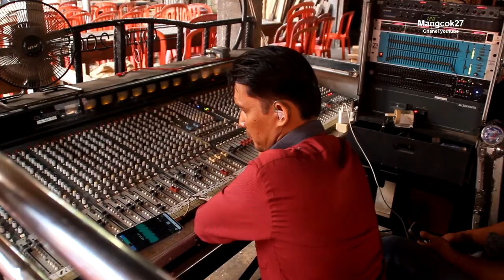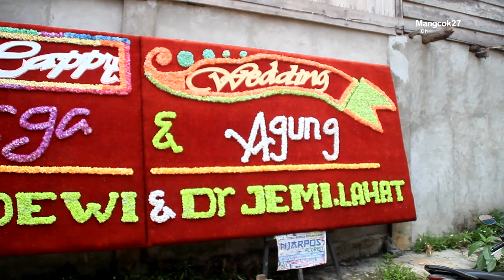INSTRUMEN [OM QUIN 2005 PALEMBANG ]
MUSIK Dangdut original Om Quin 2005 music palembang

semoga anda terhibur.
terima kasih sudah mampir di chanel mangcok27.🙏